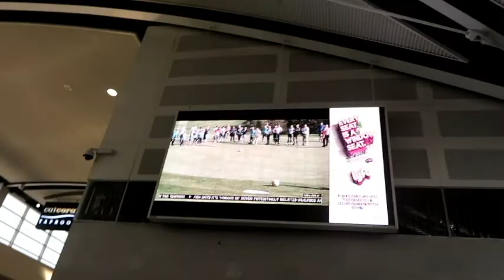SECRET VACATION REVEALED!!!!!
this was from awhile ago, and I'm back in Ohio now. But enjoy and have an awesome day!!!